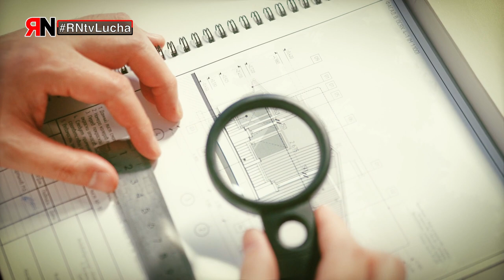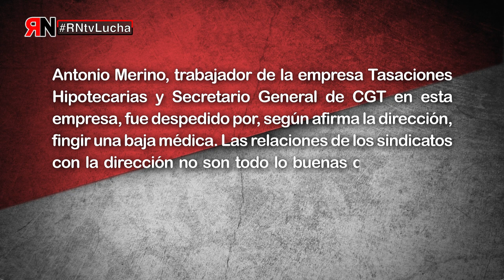RNtv Lucha Tasaciones Hipotecarias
Antonio Merino, trabajador de la empresa Tasaciones Hipotecarias y Secretario
General de CGT en esta empresa, fue despedido por, según afirma la dirección,
fingir una baja médica. Las relaciones de los sindicatos con la dirección no son todo
lo buenas que deberían ser y todo apunta a que el motivo real ha sido la represalia
sindical para “dar ejemplo” al resto.